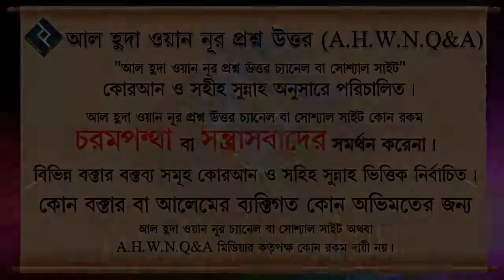কেউ সালাম দিলে তার জবাব দেয়া ওয়াজিব। এটা কি সহীহ ᴴᴰ┇শায়েখ আবদুল্লাহ আল কাফি মাদানী